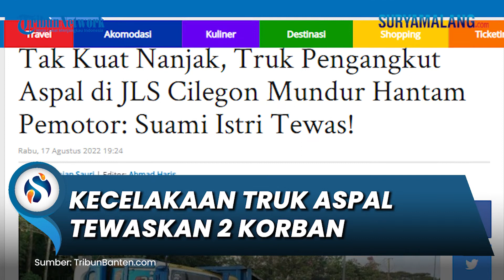Kronologi Truk Muatan Aspal Tak Kuat Nanjak Mundur Hantam Pemotor di Cilegon, Pasutri Tewas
SURYAMALANG.COM - Kecelakaan maut terjadi di Jalan Lingkar Selatan (JLS) KM 08, Kelurahan Lebak Denok, Kecamatan Citangkil, Kota Cilegon, Rabu (17/8/2022).

Kecelakaan itu melibatkan sebuah mobil truk pengengkut aspal yang tak kuat menanjak, hingga mundur menghantam kendaraan motor di belakangnya.

Akibat kejadian tersebut, pengendara motor suami yang membonceng istri, keduanya meninggal dunia.

Menurut warga sekitar, Hamdi mengatakan, kejadian tersebut terjadi sekira pukul 13.30 WIB, yang mana mobil truk tidak kuat menanjak.

"Jadi pengendara truk itu mundur karena tak kuat menanjak, dan di belakangnya ada motor yang ditumpangi suami dan istri," ujarnya.

Karena itu, lanjutnya, truk menghantam pengendara motor tersebut.

"Jadi mobil truk menghantam satu motor di balakang suami dan istri," jelasnya.

Pantauan TribunBanten.com di lokasi, truk Mitsubishi Colt Desel yang berwarna Biru bercampur kuning terbalik di Jalan Lingkar Selatan KM 08.

Tampak terlihat dalam bak mobil tersebut berisikan aspal yang berceceran ke jalan, solar pada mobil itupun masih dalam keadaan bercucuran.

Sementara, Kasatlantas Polres Cilegon AKP Yusuf Dwi Admojo membenarkan kejadian tersebut.

Yusuf menjelaskan kronologi kejadian laka maut tersebut, berumula dari kendaraan Mitsubitsi Dump Truck Nopol B-9637-JQO tak kuat menanjak.

"Mobil melaju dari arah Cilegon menuju Citangkil sesampainya di TKP, pada saat melaju di tanjakan kemudian Kend Mitsubitsi Dump Truck tersebut berhenti untuk mengganti Persneling (gigi) rendah, pada saat melanjutkan perjalaan kendaraan tersebut tidak kuat menanjak dan kemudian, mundur menabrak kendaraan Yamaha yang dikendarai Ansori dengan membonceng istrinta Risnawati," jelasnya.

Akibat kejadian tersebut kedua kendaraan mengalami kerusakan.

"Sedangkan Ansori dan istrinya Risnawati  meninggal dunia di tempat, kemudian di bawa ke RSKM Cilegon," pungkasnya.

Artikel ini telah tayang di TribunBanten.com dengan judul Tak Kuat Nanjak, Truk Pengangkut Aspal di JLS Cilegon Mundur Hantam Pemotor: Suami Istri Tewas!,